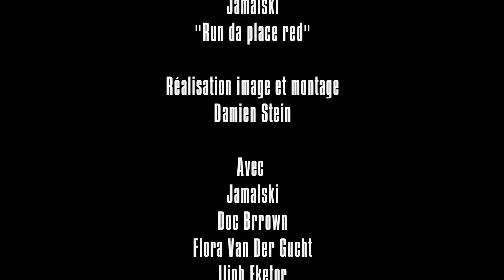Jamalski - Les mots à leur place 2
Suite de l'exercice Les mots à leur place inauguré avec Doc Brrown.
Dans ce second épisode, Jamalski nous fait l'honneur de se prêter à l'expérience.
Réalisé par Damien Stein
Avec Jamalski, Doc Brrown, Luis Barriga à la guitare
Merci à tous les intervenants

Continuation of the exercise Les mots à leur place inaugurated with Doc Brrown.
In this second episode, Jamalski honours us with lending himself to the experiment.
Directed by Damien Stein
With Jamalski, Doc Brrown, Luis Barriga

Une vidéo Des Histoires
2011